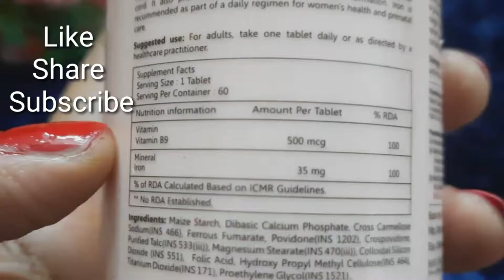Add in TItle | Healthvit Vitamin C Effervescent tablet for immunity booster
C- vitan : -
Healthvit C-Vitan Natural Vitamin C 1000mg for Healthy Skin – 20 Effervescent Tablets (Orange Flavour)
Healthvit C-Vitan Natural Vitamin C (Amla 1000mg) supplement which delivers immunity boosting ingredients like 1000 mg amla to help boost immune activity, support a robust immune response and increase resistance to immune challenges. It is a well-known fact that vitamin c is vital to maintain daily immunity. Vitamin C (Amla 1000mg) derived from amla extract which is a well-known natural and rich source of vitamin c with natural antioxidant properties.
Helps Provides Daily Immunity Boost
Helps Promote Better Energy Levels
Helps Overall Skin Health
Provides Antioxidant Support
1MG:-  shorturl.at/mHSU3
500+ Vitamin and Fitness Supplement (India’s Largest Range of Products).
50+ Products in Top Sellers list.
10+ Products in Amazon’s Top Seller List.
Raw Material Product Ingredients are sourced from World's Top Company with All Quality Certification.
All products are manufactured in India under strict compliance of WHO-GMP, FSSAI, HALAL, Organic, ISO standards.

50+ Year Old Company
10+ F & D Chemist in R&D Lab & 100 + Production, QA, QC Staff in Factory
1500+ Products under registration in 45 Countries.
500+ Products registered in 45 countries in Pharmaceutical, Nutraceutical & Cosmetic Category.
150+Marketing Representatives In India
25000+ Retailers/Customer are selling our products in India.

I hope this video will be helpful for you. Try this at home and share your experience with me. I would love to hear you Lots of love Take care

More beauty videos you can see on our channel -

aap mujko facebook per bhi follow kar sakte hai

aap mujko instgram per bhi follow kar sakte hai

aap mujko twiter per bhi follow kar sakte hai